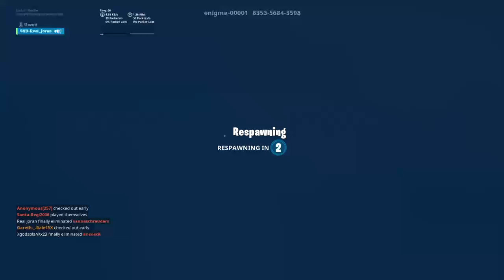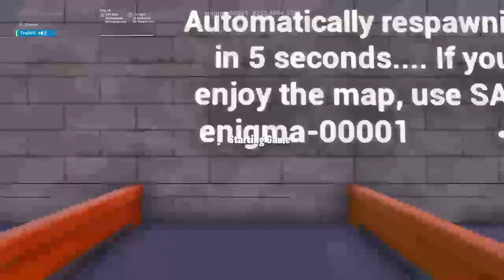PC gamplay 3